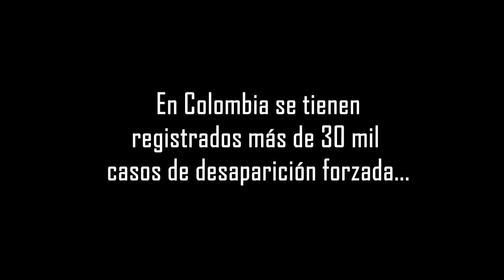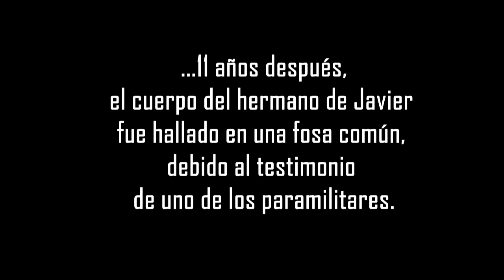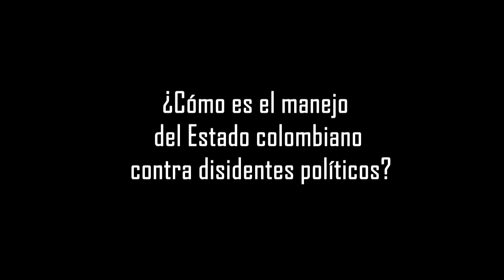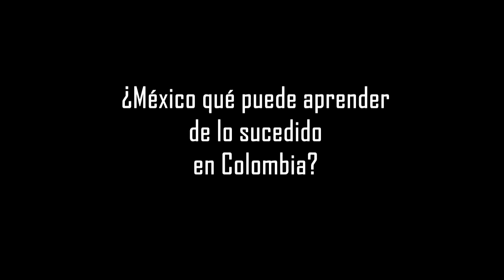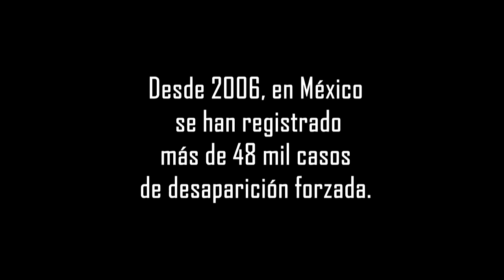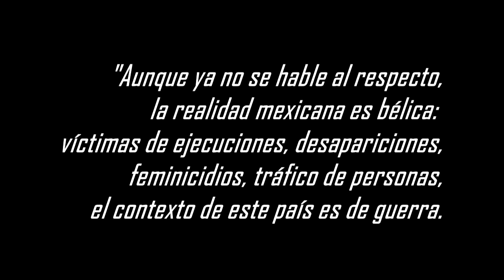Las mentiras del Estado: desapariciones forzadas de Colombia y México - Habla Javier Barrera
En el contexto de las desapariciones forzadas ocurridas el pasado 26 de septiembre en Ayotzinapa, México, luego de que el Procurador General de la República, Jesús Murillo Karam, diera a conocer la versión "oficial" sobre los hechos, en los que, supuestamente, las víctimas fueran incineradas hasta no permitirse físicamente ningún examen de ADN, resulta de gran importancia el testimonio de Javier Barrera.

Javier Barrera Santa, coordinador ASFADDES Seccional Antioquia y Defensor de Derechos Humanos, relata para "Entre Noticias" las anomalías de las que fueron testigos él y su familia tras la desaparición de su hermano el 16 de mayo de 1998 en Colombia.

Relata que el gobierno de ese país les dio a conocer que su hermano habría sido incinerado y posteriormente sus restos arrojados a un río, por lo cual se hacía "imposible" su localización. Lo anterior fue la versión oficial sobre los hechos, hasta que 11 años después, debido a la declaración de uno de los paramilitares, fue encontrado el cuerpo de la víctima en una fosa común, cayendo en cuenta del engaño del que habían sido víctimas por parte del Estado.